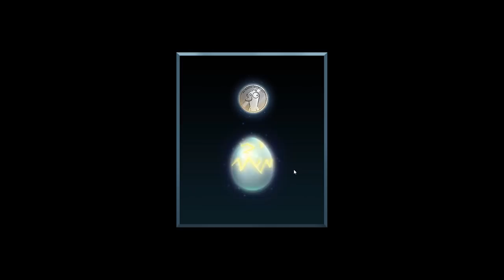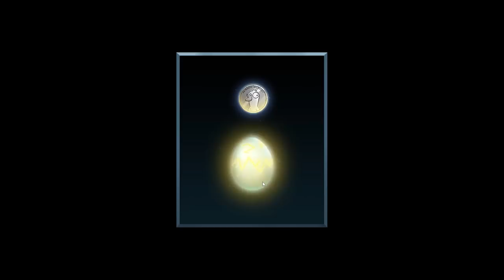Run For Your Lives! - Goose Goose Duck [Wholesomeverse]